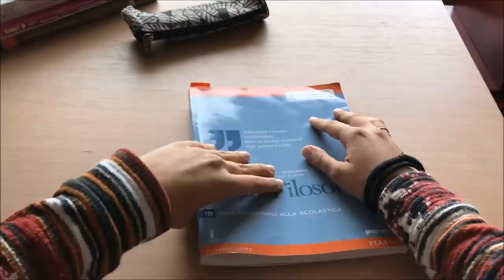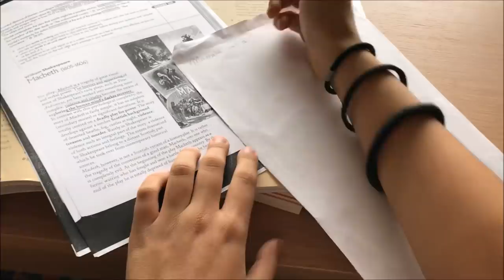FILOSOFILM - corto vincitore ottobre 2017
Sofia Estero e Manuela Bruno del Liceo Pietro Farinato di Enna vincono il concorso Filosofilm con un'opera dal titolo "Tra volontà e turbamento" che esprime il desiderio della protagonista di trovare un ruolo nella società, combattendo contro gli stereotipi imposti che invece di portare al compimento della felicità, sfociano spesso nel dolore. Presentato durante la 27° edizione del Festival della Filosofia una Magna Grecia, sul Pathos.

Il concorso filosofico multidisciplinare del Festival della Filosofia in Magna Grecia ideato da Andrea Lucisano che ha scritto anche la sigla Just Try, un invito alla temerarietà, al coraggio che il filosofo deve avere per dar voce al Daimon, il suo talento.
In palio, la coppa dei filosofi.